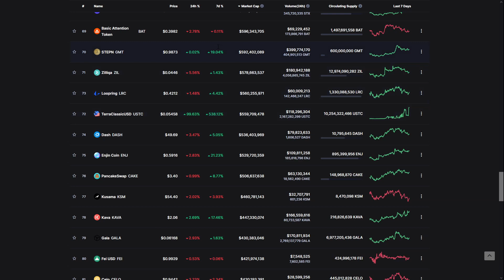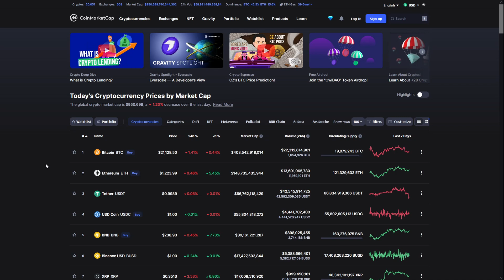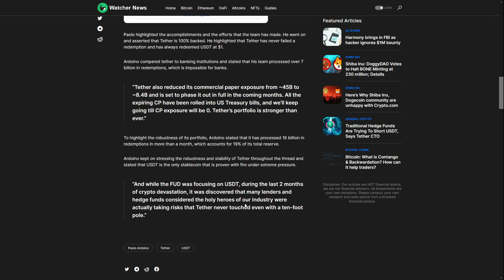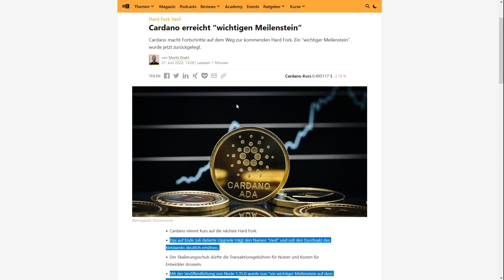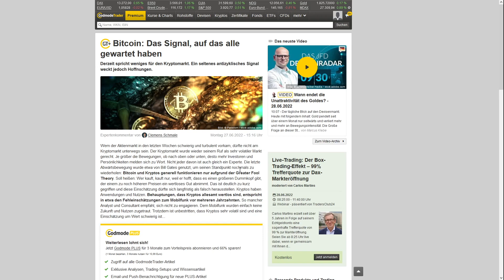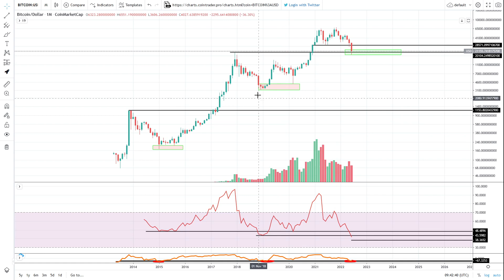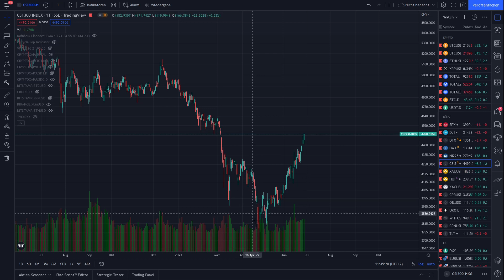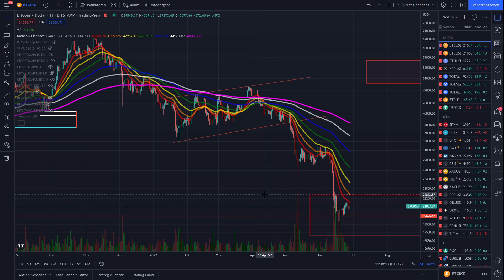Bitcoin steht kurz vor der KAPITULATION !?